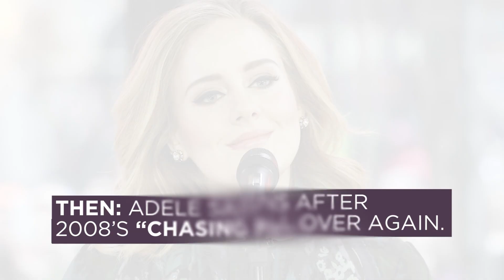Then & Now: 10 Pop Stars in Their First Music Videos